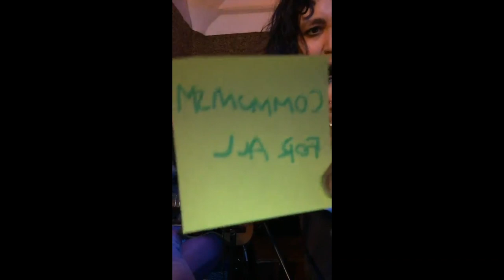Downtown Boys Live at home 3/23/20 (Going The Distance fest)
As part of Don Giovanni Records Going The Distance Fest where artists performed socially distant sets during the COVID-19 pandemic.